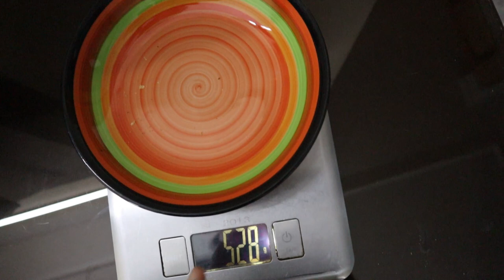BENEFITS OF KITCHEN SCALE | HOW TO USE IT | WEIGHT LOSS/WEIGHT GAIN